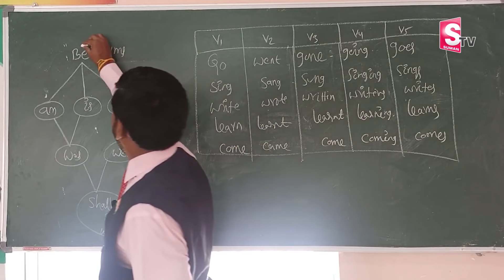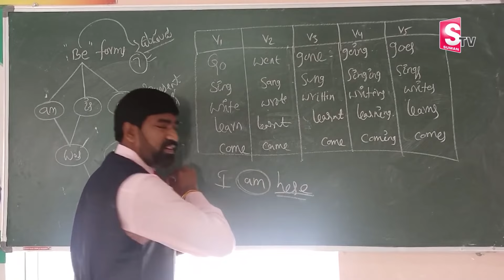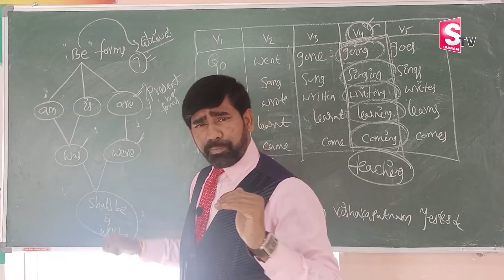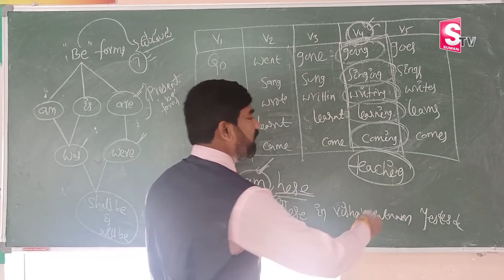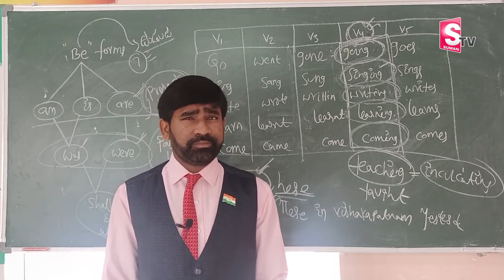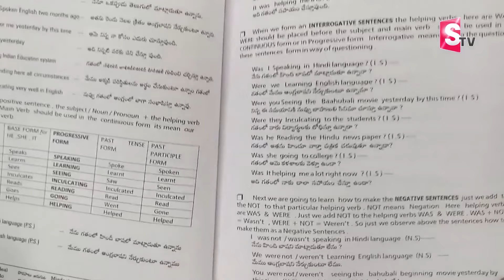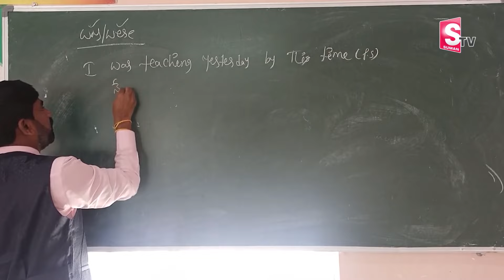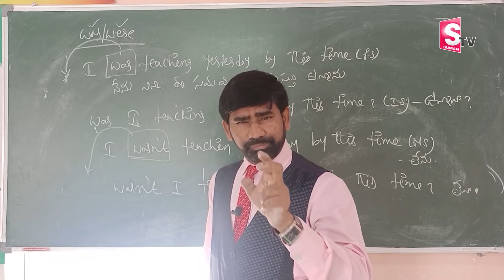7 Words To Learn English Easily & Fluently || Spoken English Tips || SumanTV Education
7 Words To Learn English Easily & Fluently || Spoken English Tips || SumanTV Education

Details